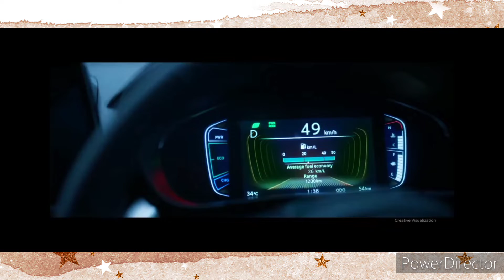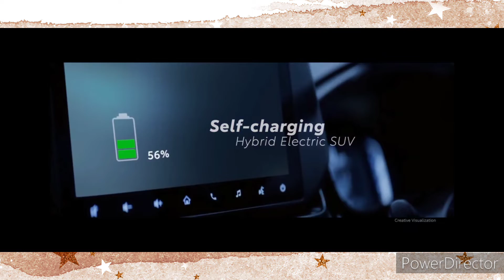2022 Toyota Urban Cruiser Hyryder 5 Seater SUV Launched Check TVC with Interior Exterior Details